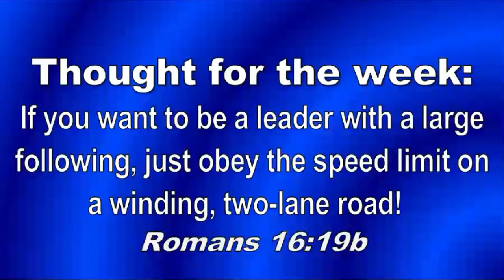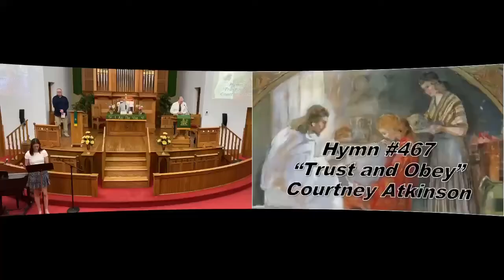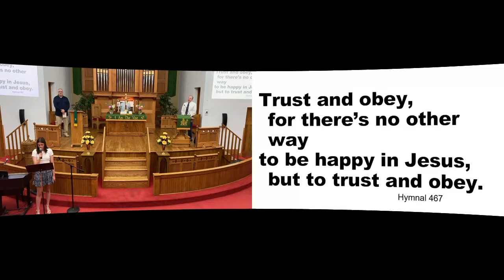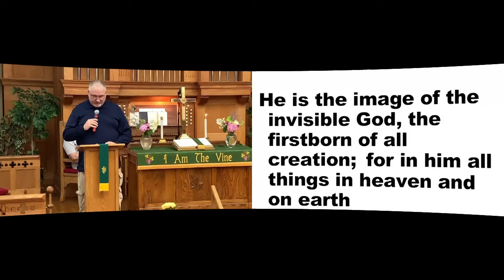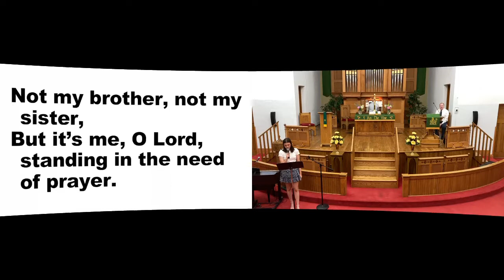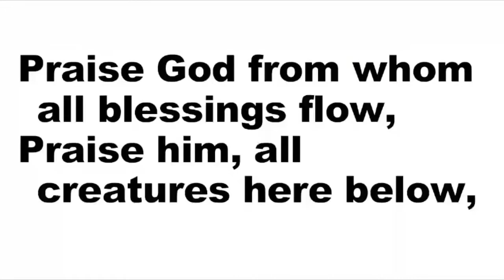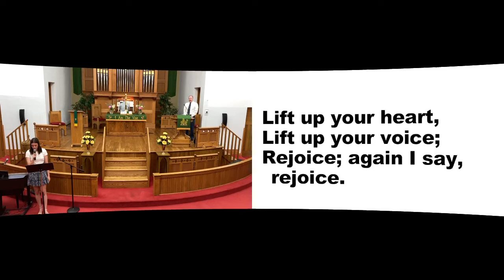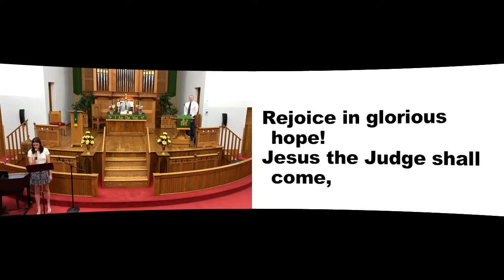Sunday July 17, 2022 Traditional Service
Prelude

Greetings and Announcements

Focusing Prayer

Opening Hymn #467       “Trust and Obey”

Children’s Message

The Nicene Creed #800

Message

Hymn #352                                  “It’s Me, It’s Me, O Lord”

Pastoral Prayer

Lord’s Prayer

Offering Prayer / Doxology

Closing Hymn #715       “Rejoice the Lord is King”

Benediction

Postlude